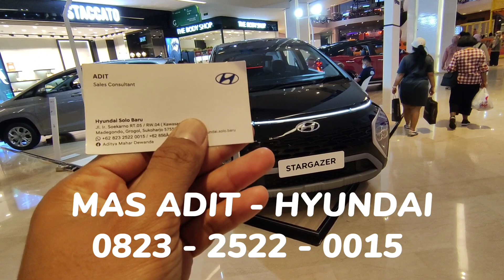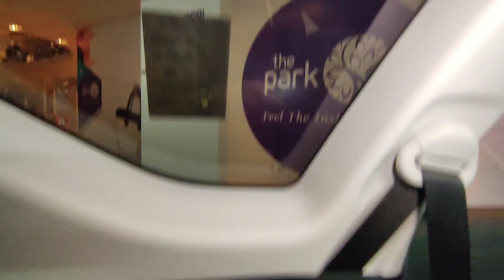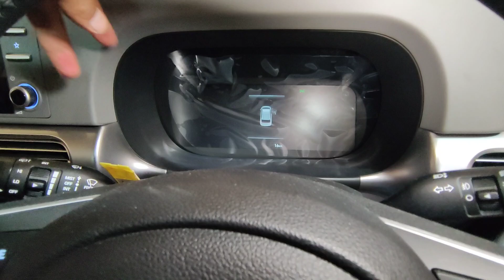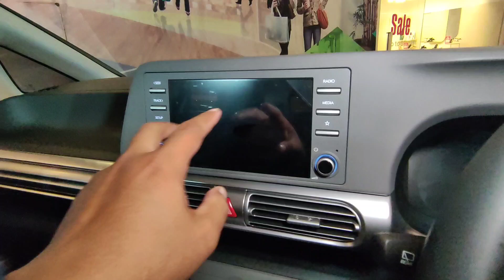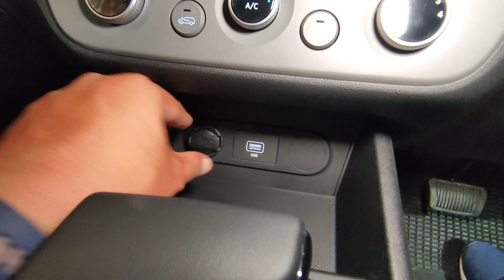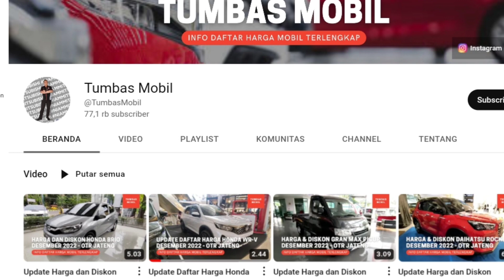Review Hyundai Stargazer Tipe Style Matic Captain Seat Warna Hitam Terbaru 2022 - Tipe Menengah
MAS ADIT - 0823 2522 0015
Sales Hyundai Solo

Pada video kali ini kami membuat review mobil Hyundai Stargazer Tipe Style Matic Captain Seat Warna Hitam Terbaru 2022.